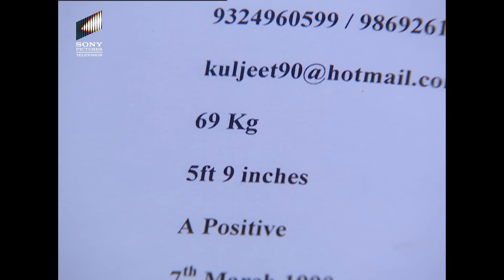Jeannie की Bottle में सोया Juju | Jeannie Aur Juju | Full Episode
"Jeannie Aur Juju" is a comedic TV series that follows the story of Captain Vicky, whose life takes a hilarious turn when he discovers a genie named Jeannie in a bottle. Together, they navigate comical situations, magical mishaps, and romantic adventures, creating a delightful blend of fantasy and laughter.

Watch all episodes of ‘Jeannie Aur Juju’ only on Sony Pictures Entertainment India today!